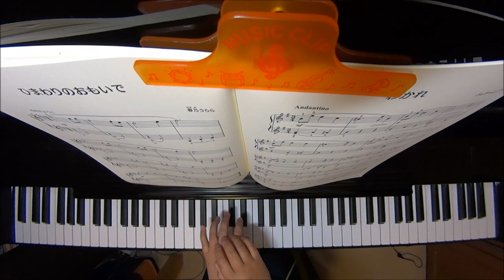わかれ/グレチャニノフ ピアノ（ソロ） 導入～初級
作曲　グレチャニノフ

使用楽譜はこちら